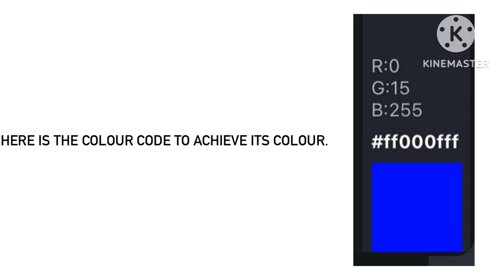Frosty Shroomiestalk Juices (Plus Colour Code)